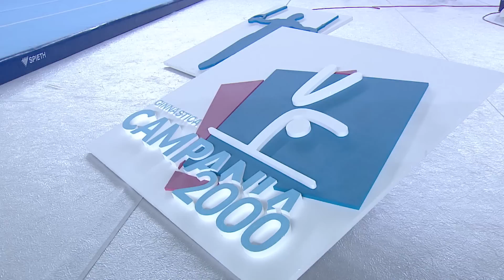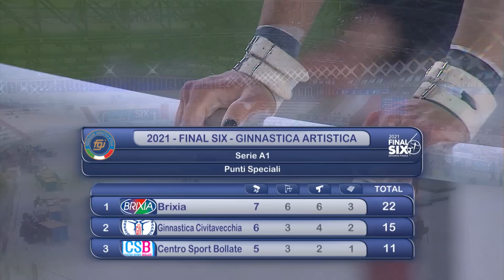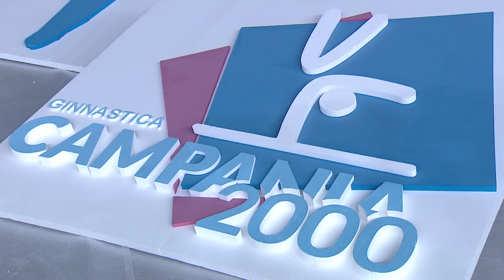Napoli - Final Six Campionato Serie A1 GAM/GAF • "Trofeo San Carlo Veggy Good" • 2ª manche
Grande spettacolo al Pala Vesuvio di Napoli, teatro della Final Six di Artistica maschile e femminile, 36ª edizione del massimo torneo a squadre FGI nella splendida cornice della Primavera Napoletana della Ginnastica, in diretta sul Canale 9, Eurospot 2 e in streaming su Discovery +. La Brixia Brescia conquista il suo 19° titolo nella Serie A femminile. Giorgia Villa e compagne ottengono 29 punti speciali (164.350) davanti alla Ginnastica Civitavecchia (pt. 25 – 154.600) e alla Centro Sport Bollate (pt. 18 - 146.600). Per l’Artistica maschile grandi festeggiamenti per la Pro Patria Bustese che, nel campionato di Serie A 2021, si spilla al petto il primo scudetto nei suoi 140 anni di storia. Il tricolore uomini torna in Lombardia dopo nove anni, dall’ultimo successo della Ginnastica Meda nel 2012. Con 27 punti speciali (164.150) l’aviere dell’Aeronautica Militare Ludovico Edalli e il bronzo europeo al corpo libero di Basilea, Nicola Bartolini, hanno trainato i loro compagni verso la vittoria davanti ai campioni uscenti della Virtus Pasqualetti (pt. 25 – 163.600) e ai ginnasti della Giovanile Ancona (pt. 20 – 161.050). Peccato per gli infortuni della brixiana Giorgia Leone e dell’agente della Polizia di Stato, Martina Maggio, che lasciano un po’ di apprensione per il prosieguo della loro stagione. Durante la competizione per club, il caporal maggiore scelto dell’Esercito Italiano, Vanessa Ferrari, bronzo al corpo libero ai recenti Europei svizzeri, ha ricevuto il premio dell’”Amicizia Napoletana” dal vice presidente FGI, Rosario Pitton e dal Commissario Agenzia Regionale Universiadi per lo Sport, Flavio De Martino. Alle premiazioni, dirette da Fabio Gaggioli e coordinate dalla referente internazionale Cristina Casentini, erano presenti anche il numero uno del Comitato Regionale FGI e della società organizzatrice Campania 2000, Aldo Castaldo, l’Assessore allo Sport del Comune di Napoli, Ciro Borriello e il Direttore Tecnico Sportivo delle Fiamme Oro, Luca Piscopo.